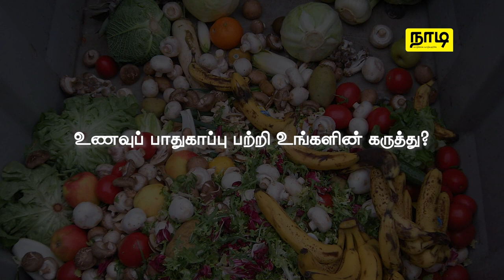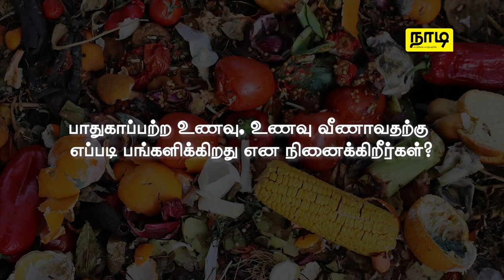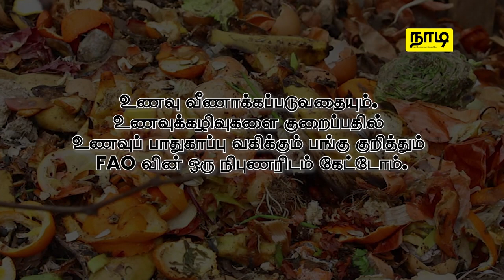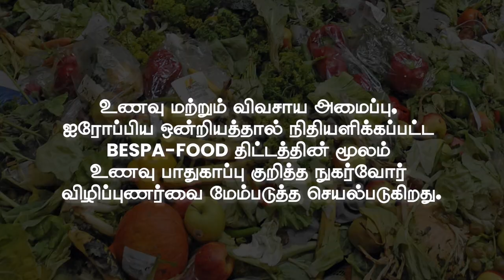உணவு பாதுகாப்பு மூலம் உணவு வீணாவதை தடுக்கலாமா? | Does Food Safety Help Reducing Waste? | NadiLK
இலங்கை வீடுகளில் 1.6 மில்லியன் டன் அளவான உணவு ஒவ்வொரு வருடமும் வீணடிக்கப்படுகிறது என்பது உங்களுக்கு தெரியுமா?

இந்த உணவுக்கழிவுகளை தடுப்பதில் உணவுப் பாதுகாப்பின் முக்கிய பங்கு பற்றி பொதுமக்களிடமும் நிபுணர்களிடமும் கேட்டறிய முயற்சி செய்திருந்தோம்.
இது இலங்கையின் நல்வாழ்வை எவ்வாறு பாதிக்கிறது என்பதை இந்த வீடியோவில் கண்டறியலாம்!

வாழ்க்கை வாழ்வதற்கே!